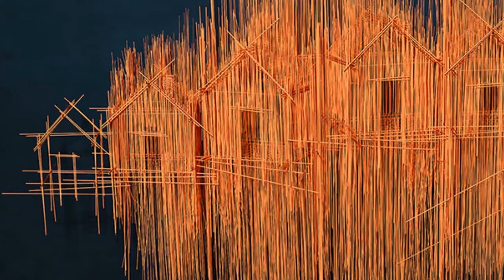Architectural Sculptures By David Moreno Look Like Wild Pencil Sketches 😃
0:00 - Intro
0:00:12 -

0:00:21 -

0:00:30 -

0:00:39 -

0:00:48 -

0:00:57 -

0:01:06 -

0:01:15 -

0:01:24 -